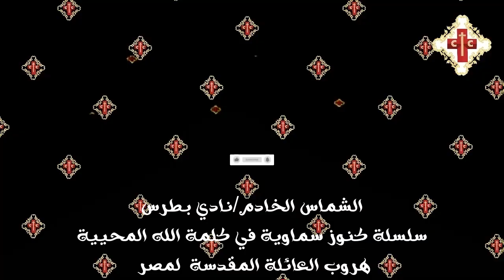سلسلة كنوز سماوية في كلمة الله المحيية للشماس الخادم نادي بطرس بعنوان هروب العائلة المقدسة لمصر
حصريا
تأمل في قراءات الكنيسة للاحد الاول من شهر طوبة المبارك
سلسلة كنوز سماوية في كلمة الله المحيية
عظة روحية بعنوان هروب العائلة المقدسة لمصر
الشماس الخادم / نادي بطرس
كنيسة الملاك ميخائيل و الانبا أنطونيوس + ريتشمند + فرجنيا